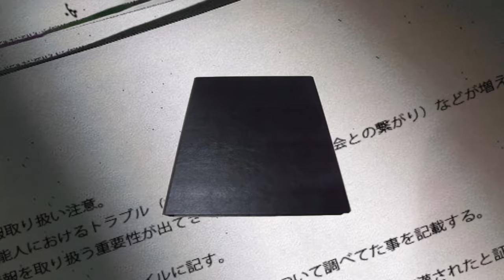【衝撃】かまいたち・山内健司の家族が急死、死の真相がヤバい…ギャンブルで作った借金額に驚きを隠せない…！解散間近と言われる理由に言葉を失う…！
今回は、かまいたち・山内健司についてご紹介します。